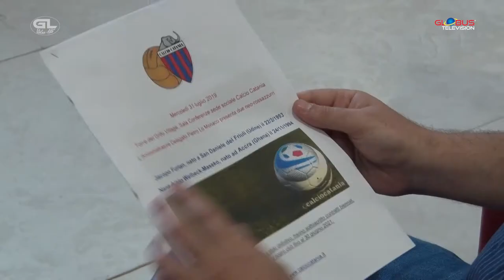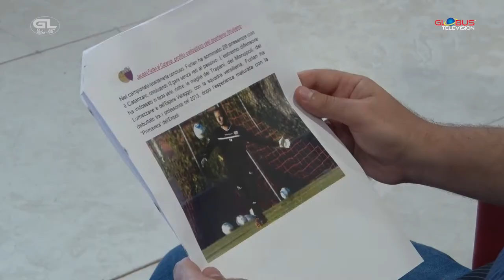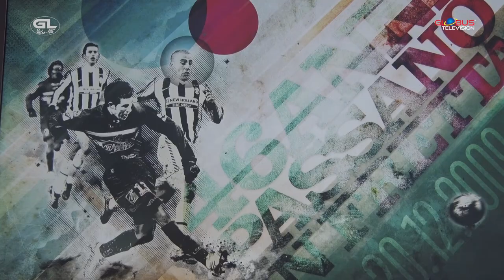Calcionate le interviste | Conferenza Stampa di presentazione dei giocatori Furlan e Welbeck